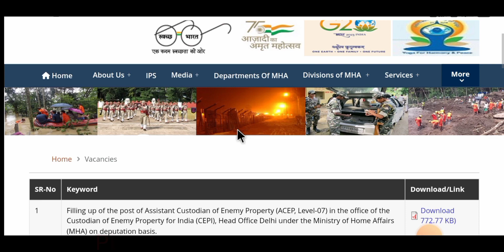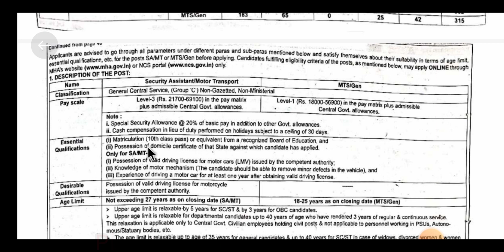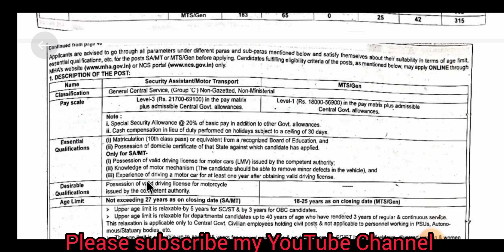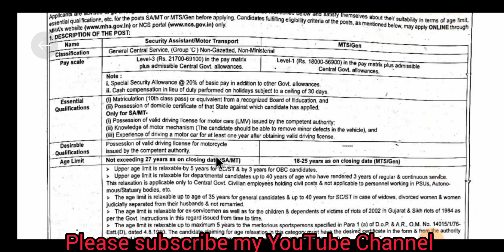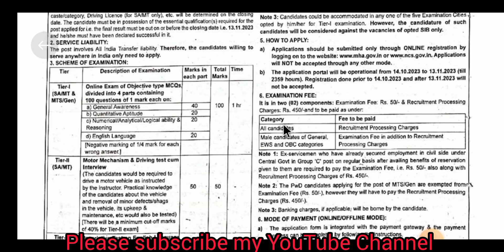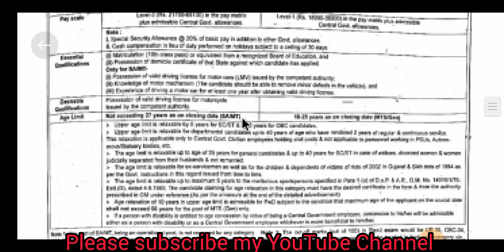IB Recruitment Notification 2023 🔥 IB SA MTS Vacancy 2023 🔥 Intelligent Bureau MTS Vacancy 2023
In This Video Disscus In IB Intelligent Bureau Notification 2023 || IB SA MTS Recruitment Notification 2023

IB Recruitment 2023 Notification: Apply for IB SA MTS Recruitment 2023 Online Form. Are you looking for a job in Intelligence Bureau? If yes, then read this page. Because on this article we are providing you details for IB Recruitment 2023 Notification. IB has released a notification for SA/ MT & MTS 677 Post @mha.gov.in